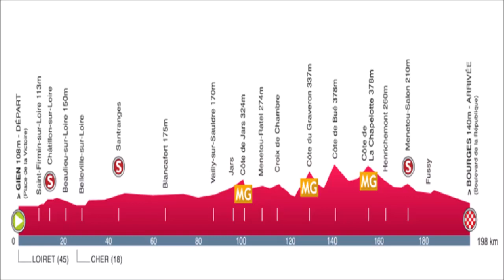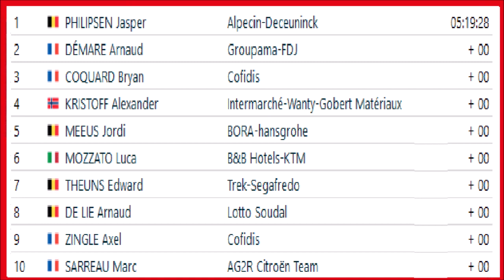Paris Bourges Parijs Bourges 2022